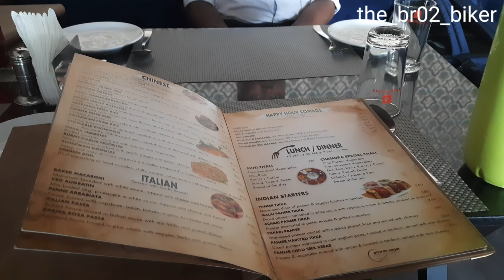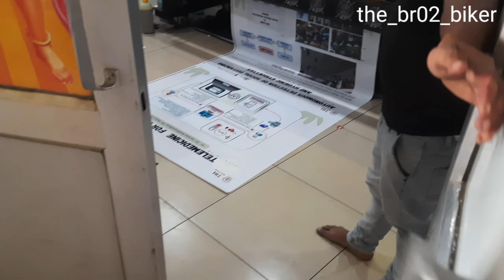First Outreach with our Business Development Officer || Life of IITian